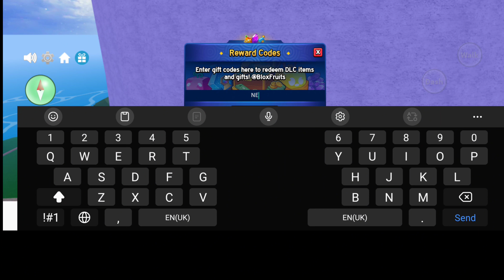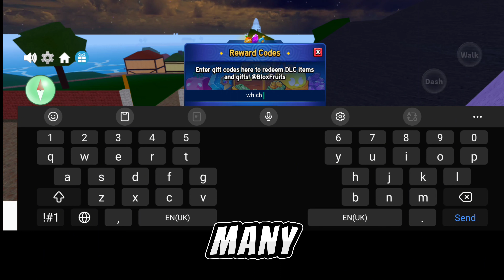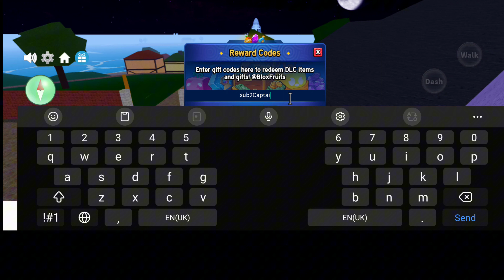*8 Active* Blox Fruits Twitter Codes In May 2024! - Codes Roblox Blox Fruits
*8 Active* Blox Fruits Twitter Codes In May 2024! - Codes Roblox Blox Fruits

Hello guys!
I hope that you are doing well.

Once you're in the game,
1☆select the small Twitter icon (the blue circle with the white bird) on the left of the screen.
2☆Then, you can type the code into the box,
3☆ And select “Try”